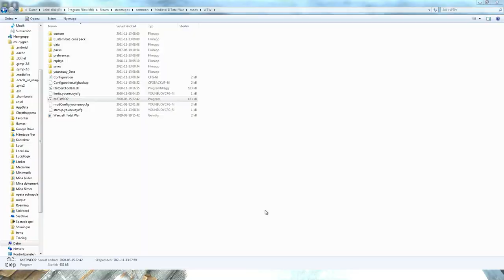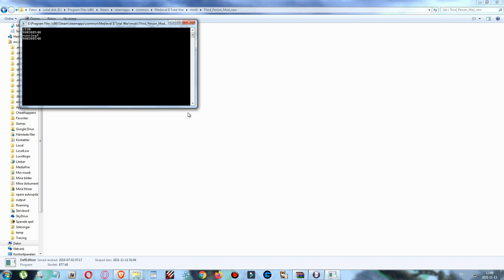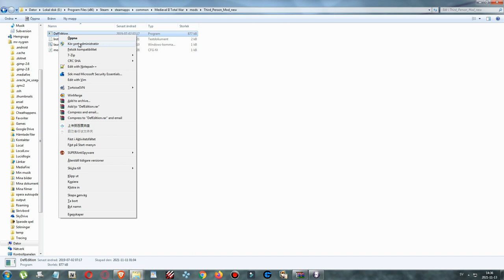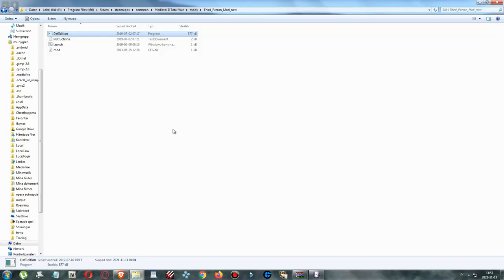Warcaft: Total War V. 2.2- Illidan Stormrage to the rescue - Naga & Blood Elves Hotseat Campaign #11